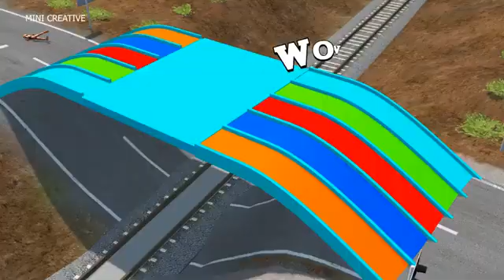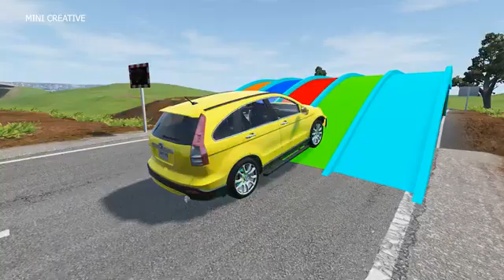Double Flatbed Trailer Truck vs speed bumps Busses vs speed bumps Beamng Dri